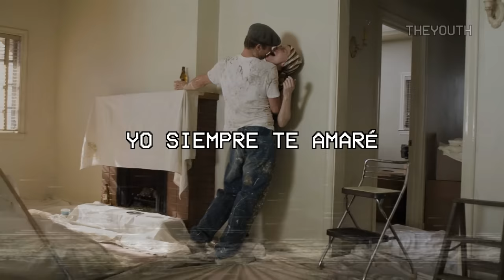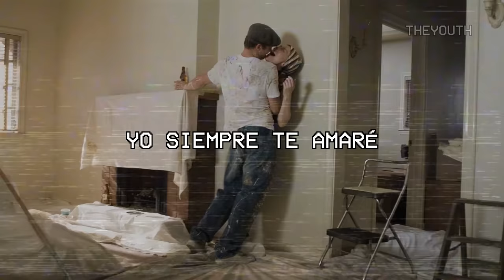Manu Negrete - El Amor De Mi Vida (Letra)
El Amor de Mi Vida (Versión Acústica) · Manu Negrete

El Amor de Mi Vida (Versión Acústica)

Author: Jose Manuel Negrete
Composer: Jose Manuel Negrete